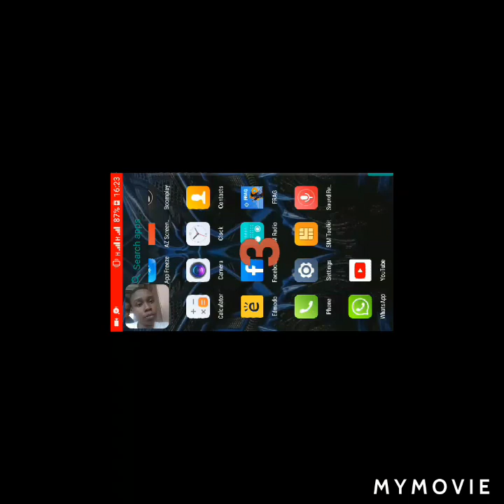Laser tag/FRAG the latest game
FRAG is the best and latest update laser tag game